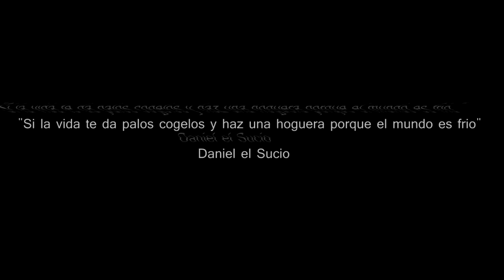Motta MC & Chavolar - Tu ultima lagrima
un tema del chavito y el mongui ( motta mc)